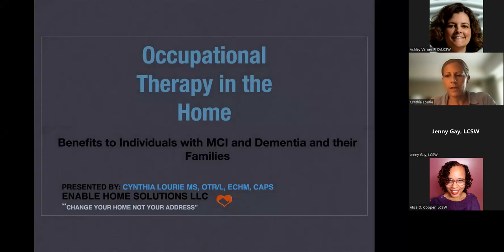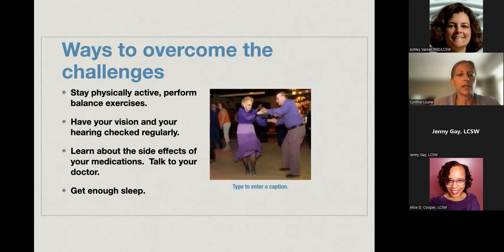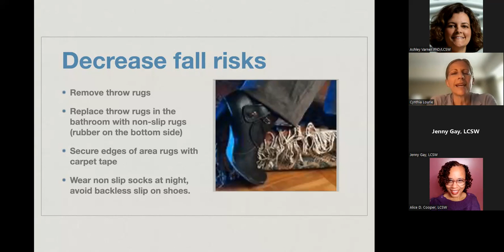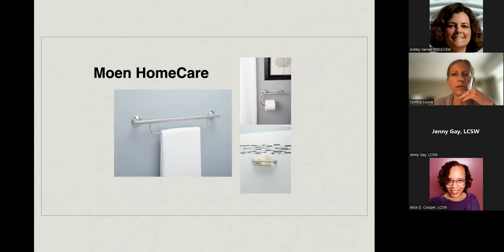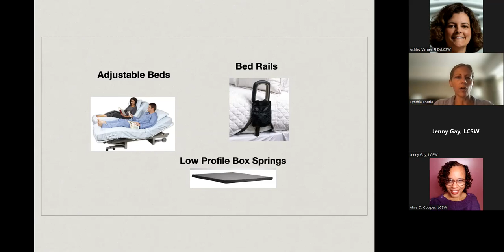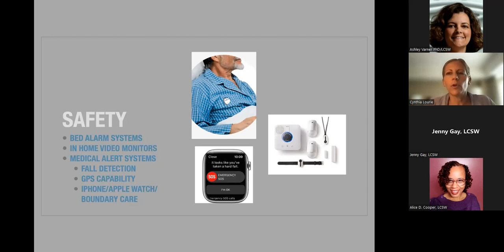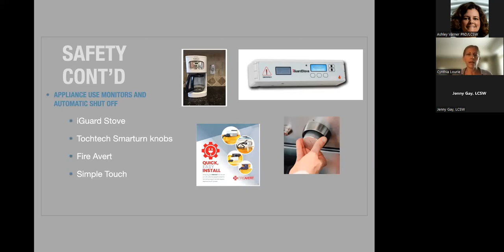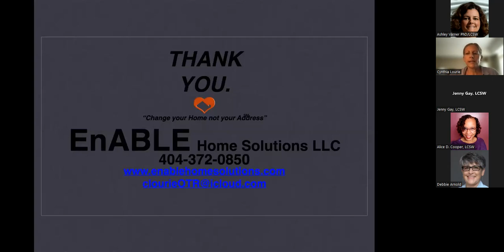Tools for Aging in Place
Emory Dementia Webinar Series